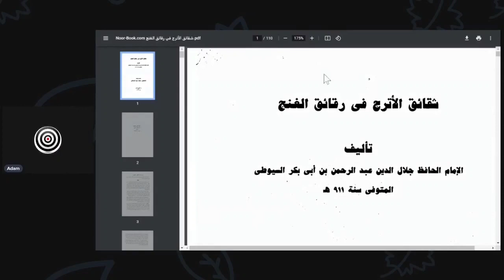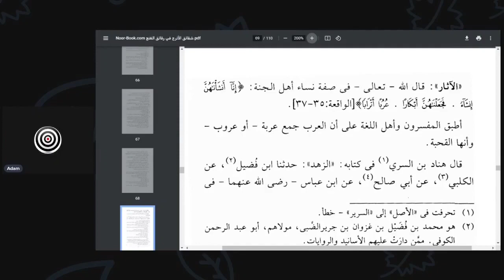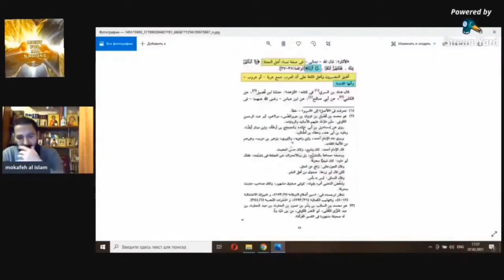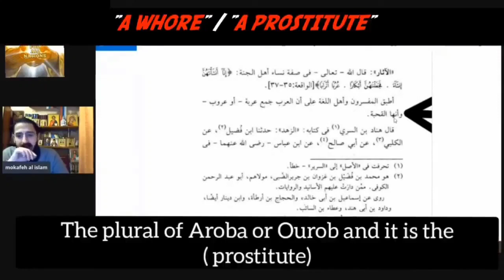Quran me औरतों ko kis naam se bulaya gya hai | credit - Adam seeker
Support ex-muslims movement and youtubers for humanity

Credit - All Indian ex-muslims